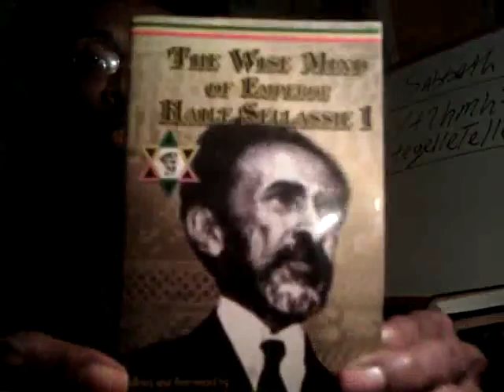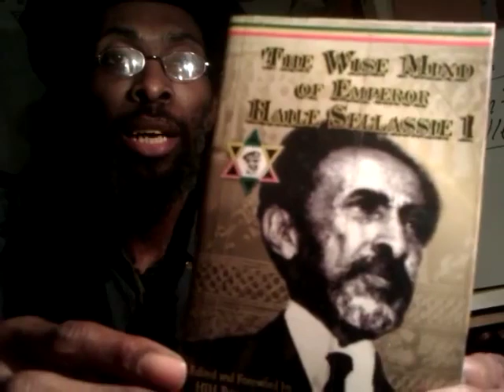JAH WORKS: 2012-2020 RASTAFARI Exodus Movement & BABYLON Endtimes Plan?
BABYLON Endtimes Plan? 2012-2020 & RASTAFARI Movement - Lion of Judah Society

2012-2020 RASTAFARI Exodus Movement & BABYLON Endtimes Plan? JAH WORKS!

MARCUS GARVEY Reconsidered: